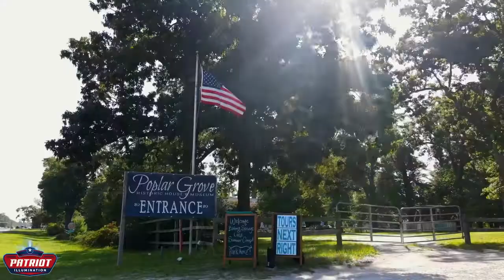Poplar Grove And Patriot Illumination present.....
Eastern North Carolina's newest Christmas light walk thru experience.